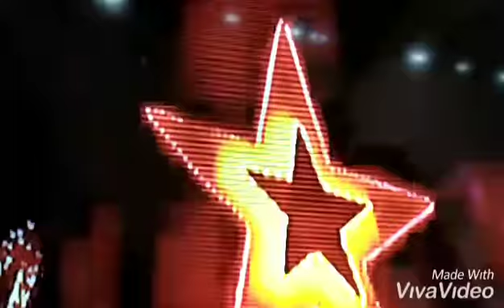O NATAL DA CIDADE! DE VITÓRIA! DA CONQUISTA! HOMENAGEIA! SEU FILHO ILUSTRE EDILSON! DHIO!